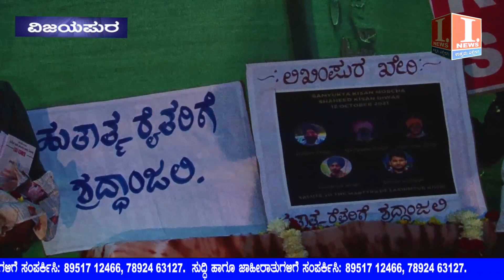ದಿವಗಂತ ಎಂ.ಸಿ ಮನುಗೂಳಿಯವರನ್ನು ನೆನಪಿಸಿಕೊಂಡು ಭಾವುಕರಾದ ಮಾಜಿ ಪ್ರಧಾನಿ... i news vijayapur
Vijayapur Politics Karnataka Congress bijapur news newsupdate dailynews inews...I News Vijayapur Breaking News, I News Vijayapur Flash News, I News Bijapur News, I News Bijapur, Breaking News , I News Bijapur Flash News,